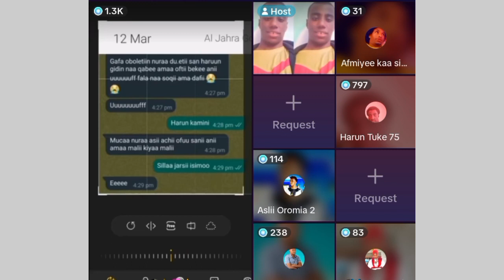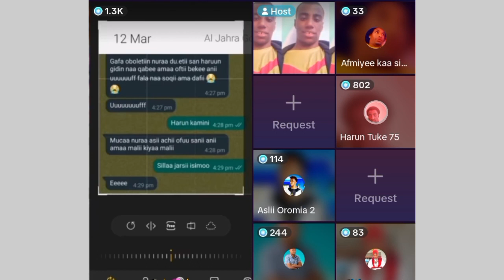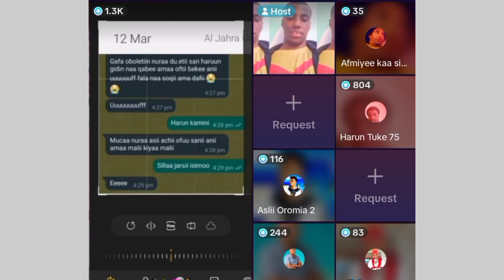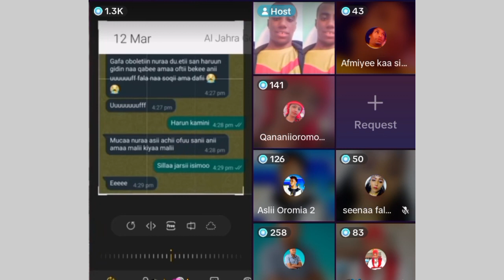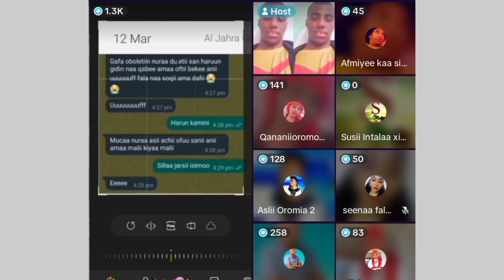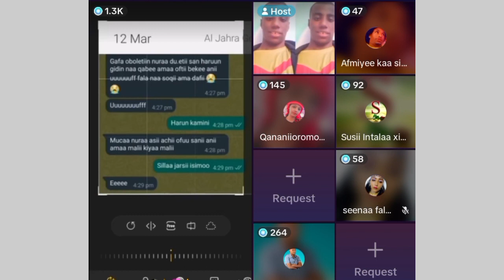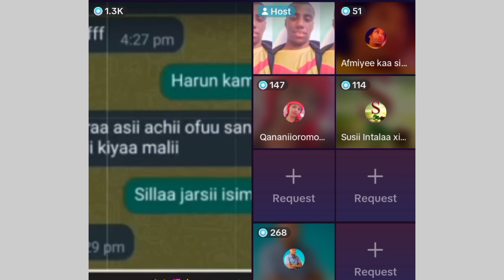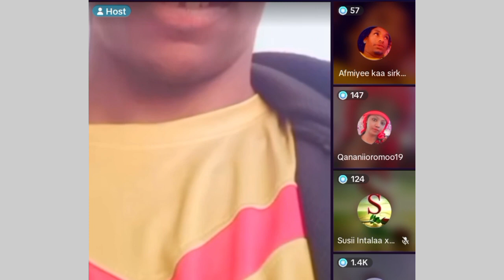Asli balaa buse Akamiti nama.4😱dubrti taka ulifestin dimni kan eyu ti Akamiti benaa jedhe dhuke ira😱